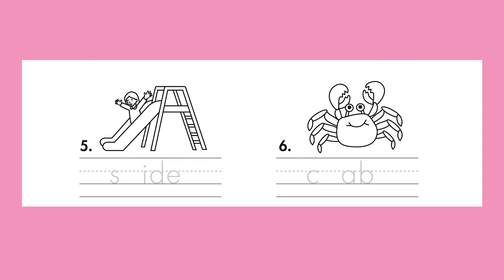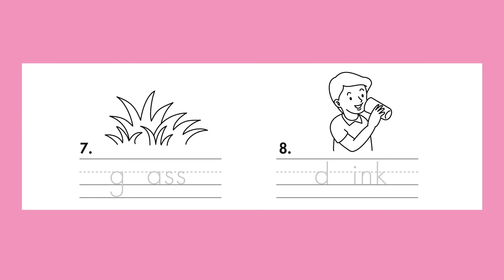Page 29 | More Phonics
Page 29 from More Phonics

More Phonics introduces magic "e" and blends. Great for use at home or in the classroom.